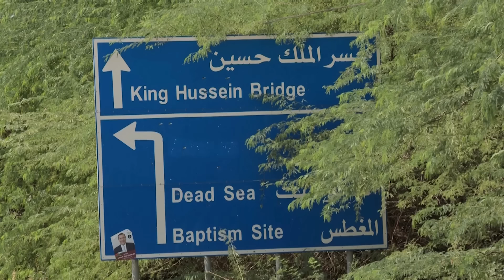Israel's military says gunman from Jordan killed three at border | REUTERS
Video from Israel's ambulance service showed emergency vehicles at the Allenby Bridge border crossing in the occupied West Bank, after what the Israeli military said was a deadly shooting by a gunman who approached from Jordan.